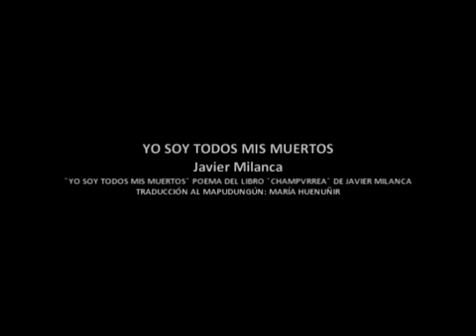Javier Milanca - yo soy todos mis muertos - Programa Radiocracia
Música de Dj Liopons